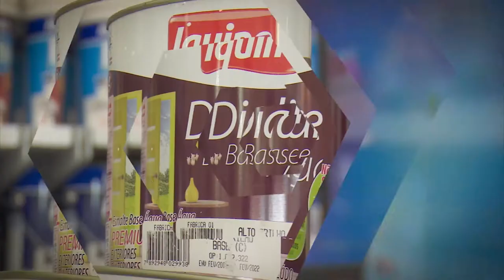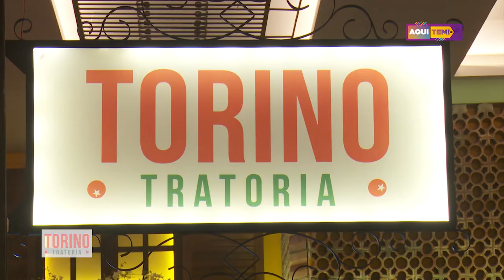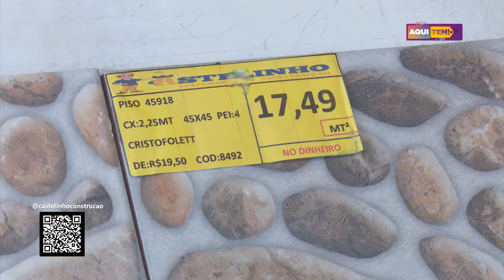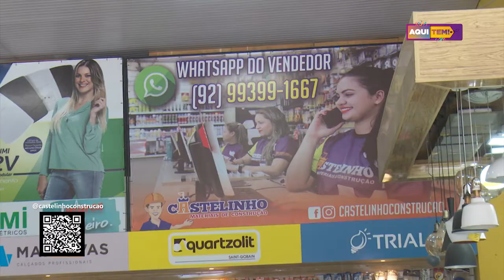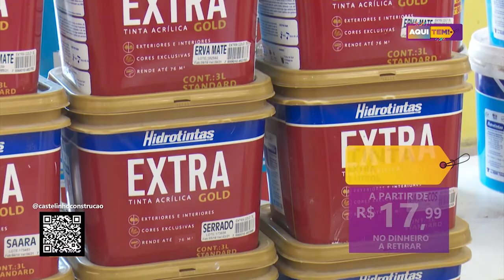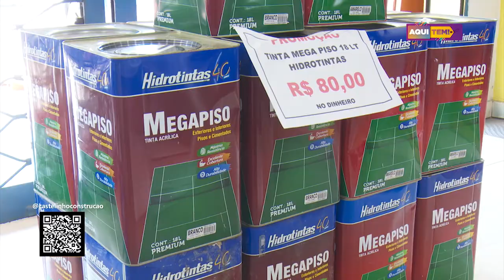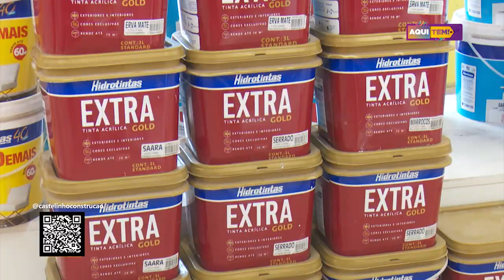Programa Aqui Tem - 08 08 2020 (01º BLOCO)